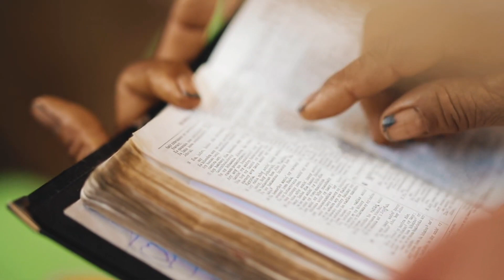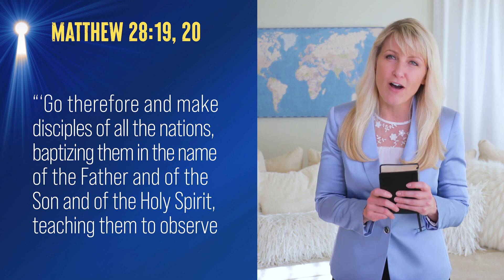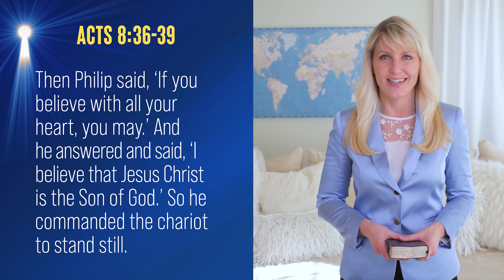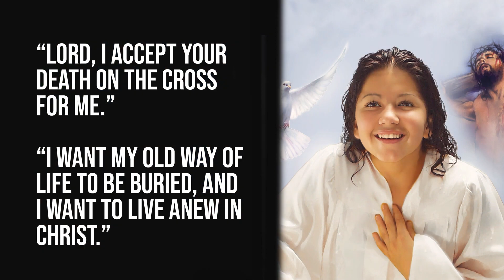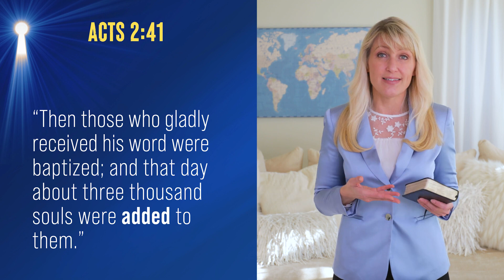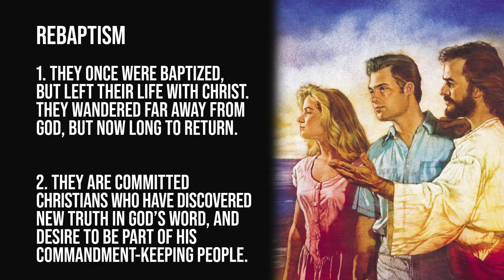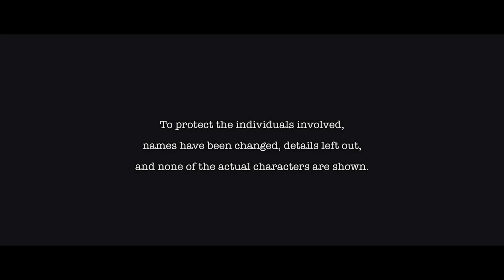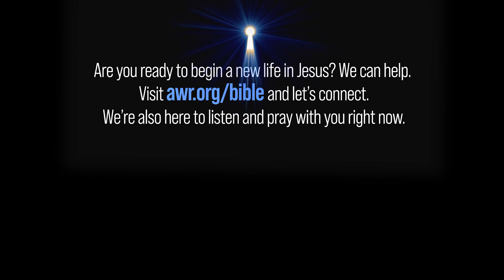The Meaning of Baptism The Ultimate Spiritual Do Over 💧🔥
Have you ever just wanted a do-over in life—like hitting the reset button in a video game or selecting “undo” in a document? The Bible speaks of baptism as a powerful way to wipe the slate clean and have a totally new start. “The New Life” will unlock the secret to experiencing an all-new abundant life today.

This will be a beautiful study about starting over. It will show you the way to leave the past behind and find real meaning and purpose in your life.

This is the thirteenth episode in the AWR Masterclass series called Unlocking Bible Prophecies. You can follow the series and interact LIVE at:

CAMI OETMAN

Within three years, she had preached 350 Bible presentations. Today, as a vice president for Adventist World Radio, Cami travels the world documenting the miracles that take place when people give their hearts to Jesus.
It may seem difficult to imagine yourself understanding Bible prophecy.

Cami couldn’t either. She had spent two decades in the modeling world — in front of and behind the camera. She had also used her master’s degree in social work to care for hospice patients. She then started a successful retail business. But no one can predict how they will react when they have a real experience with God!

THE NEW LIFE

Have you ever wanted to start over in life? The Bible tells us how we can get a new start.  In this study we will look at the new life– a fresh start that is available through Jesus.

Jesus came from Galilee to the Jordan river to be baptized by John. But John hesitates, knowing he is unworthy. “Jesus replied, ‘It should be done, for we must carry out all that God requires.’ So John agreed to baptize him” (Matthew 3:13-15). Jesus is immersed in the water. As Jesus comes out of the water His ministry begins.

Baptism is a crucial part of the Christian life. Not only was Jesus baptized as an example to us, but He also strongly admonished His people to be baptized. Baptism is a symbol of our willingness to accept the Gospel of Jesus.

The Bible declares that there is only one true method of baptism. It clearly says in Ephesians 4:5, “One Lord, one faith, one baptism.” If so, then there is only one biblical method. We can’t go wrong by following Jesus’ example.

When Christ was baptized, He went down into the water and came up out of the water. Jesus’ baptism was by full immersion! (Matthew 3: 16-17)

The whole person must be immersed, because the whole person has sinned. In fact, the Greek word “baptizo” or “baptize” means “to dip,” “to immerse.” Romans 6:3-4 says, “Or do you not know that as many of us as were baptized into Christ Jesus were baptized into His death? Therefore we were buried with Him through baptism into death, that just as Christ was raised from the dead by the glory of the Father, even so we also should walk in newness of life.” How can sprinkling or pouring convey this message?

Baptism is not the end of the Christian life– it is just the beginning! So, accept God’s mercy and begin again with a clean slate! Peter said in Acts 2:38: “Repent, and let every one of you be baptized in the name of Jesus Christ for the remission of sins. . .” Accept the gift of the Holy Spirit’s guidance “. . . and you shall receive the gift of the Holy Spirit”. Accept your place in the family of God.

Through baptism, a person is unified with Christ (Galatians 3:27). Yes, when you are baptized your sins are forgiven. Not only is your life cleansed, but you also receive the Holy Spirit and become part of an international community of faith!